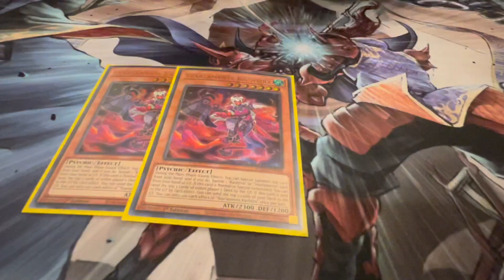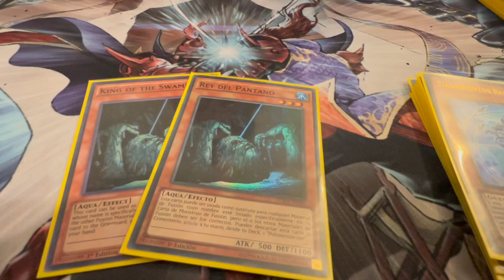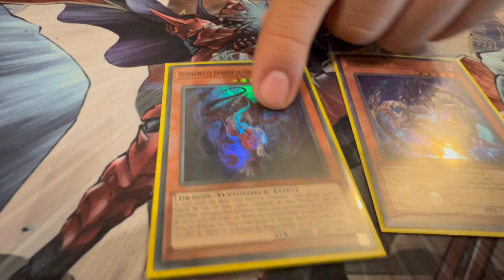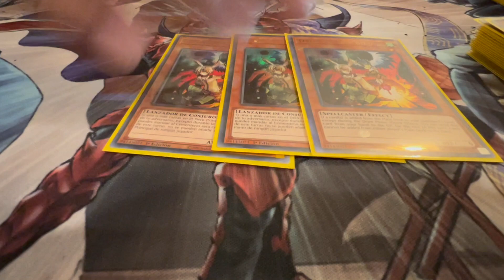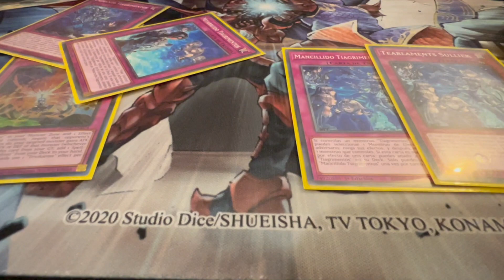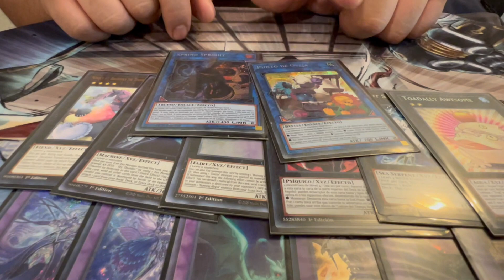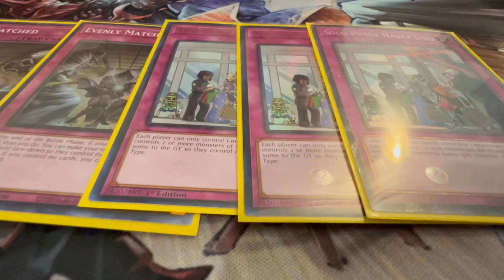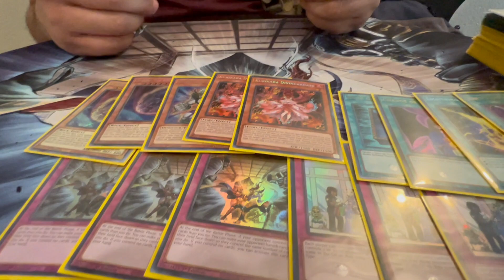WCQ Central América Jesus Vite Top 32 Yu-Gi-Oh! 2023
Hola amigos de SharkTCG🦈. Les presentamos un deck profile del top 32 del Continental de Centroamérica que se jugó en Guadalajara, Jesús Vite, que nos explica con algunos detalles la elección de sus cartas de su deck Tearlament, que a pesar de que Kashtira sigue en el formato, logró entrar al top con su estrategia!